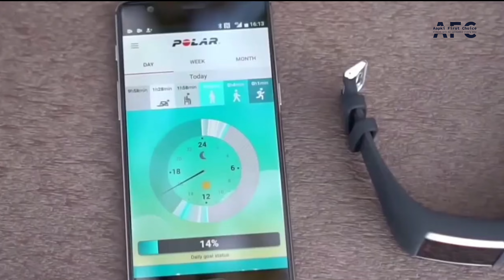Boat Watch Flash Detail Review all hidden feature Best Budget Smartwatch [2023]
Boat flash edition smart watch

The growth trajectory of the Indian wearable market continues to soar, thanks to the cheaper offering from companies like Realme, Xiaomi, Noise, and Boat, the latest brand to join the bandwagon. In a launching spree, Boat launched its third budget smartwatch' Boat Flash' in the Indian market with a 45mm round dial wheel, 1.3 inch LCD display, metal build, blood oxygen levels tracker, and more at just Rs. 2,999. Is Boat Watch Flash worth its asking price? How much of a smartwatch experience does it deliver? Let's find it out!

Boat Flash Specs:

Display: 1.3 inch Touchscreen LCD screen. Connectivity: Bluetooth 5.0, Compatible with Android

and iOS. Sensors: Optical heart rate sensor, SpO2 sensor,

3-axis accelerometer. Sports Modes: Outdoor Run, Walk, Cycle, Football, Basketball, Badminton, Yoga, etc.

Boat Flash Specs:

Display: 1.3 inch Touchscreen LCD screen. Connectivity: Bluetooth 5.0, Compatible with Android and iOS.

Sensors: Optical heart rate sensor, SpO2 sensor,

3-axis accelerometer.

Sports Modes: Outdoor Run, Walk, Cycle, Football,

Basketball, Badminton, Yoga, etc.

Fitness Features: Real-time heart rate monitor, Blood

Oxygen level (SpO2) monitor, Sleep Tracking, Sports

Tracking, Step Counter, Meditation.

Other features: Idle Alert, Drink Reminder, Smart Notifications, Phone Finder, Weather Forecast, Music and Camera Control.

Rating: IP68 rating. Straps: Detachable silicon straps.

Weight: 52g.

The Boat Flash also uses more premium materials. It

has a metallic made frame casing with a single button on the right edge. The button can be used to wake/ sleep the screen and is used as a back button when using the Smartwatch. The feedback from the button is on point.

Coming to the display. It has a 1.3-inch colour LCD
touch screen display with a hidden resolution. In my point of view, the display quality is decent and justify the price tag. Yes, the display is decently bright and offer good viewing angles. But it a little bit struggle under bright sunlight, which is acceptable at this price point.

Coming to the user interface of the watch. I really like the overall clean and modern looking user interface of this Boat watch. The navigation work very smoothly without any lag. The navigation is pretty straight forward: Swipe right to show all the notifications, including detail message and app notification. To use this Watch, it is important to connect with the Boat Wearable app. Setting up the watch is simple and straightforward. The best part is that the App UI is very clean and userfriendly.

Talking about the performance, the Flash Watch works just fine when it comes to tracking sleep, Spo2, and heart rate tracking. The data is quite similar to other fitness band and smartwatches in the same price range. But the steps tracking is not up to the mark, it doesn't seem accurate. It requires some accuracy adjustment on the software side. It also lacks GPS support, but it can latch on to the GPS in seconds once you link with the smartphone for your
runs.

The Boat Flash is powered by a 200 mAh battery. As per the company claims, it offers 7 days of battery life with a heart rate monitor on, 9 days with a heart rate monitor off. In my brief usage (around 1-2 days), the charge dropped from 100% to 80% with a heart rate monitor on. Undoubtedly, the battery life is really good on this Boat Smartwatch.

If you are looking out for a fitness tracker with a smartwatch experience, Boat Flash at Rs. 1299 is a good deal. But above this price tag, just ignore it! At Rs.1,000 to Rs. 2,000 extra, we have the Realme Watch S, Amazfit Verge, and Bip S with better accuracy, built-in GPS, and other impressive features.

SO HOPE YOU GUYS LIKED THIS VIDEO OF MINE - Boat Watch Flash Detail Review all hidden feature Best Budget Smartwatch [2023]

        CHANNEL NAME -:

       AAPKI FIRST CHOICE

                       DO

       HOPE AAPKO MERI YE VIDEO PASAND AAYI HOGI-  Boat Watch Flash Detail Review all hidden feature Best Budget Smartwatch [2023]